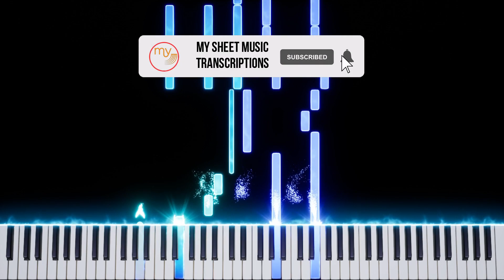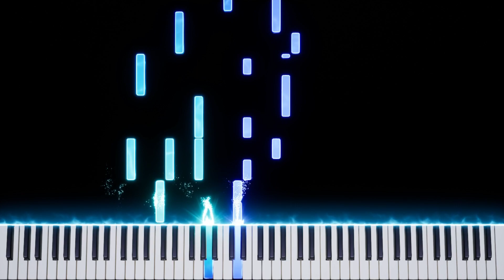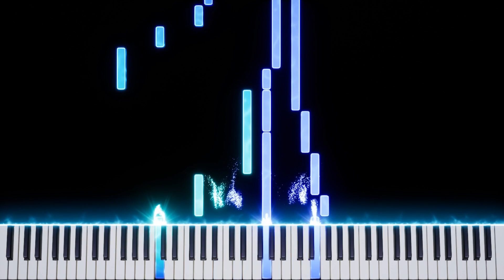Hello (Lionel Richie) - Piano Tutorial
Hello (Lionel Richie) - Piano Tutorial  from a Neil Archer cover, created by My Sheet Music Transcriptions.